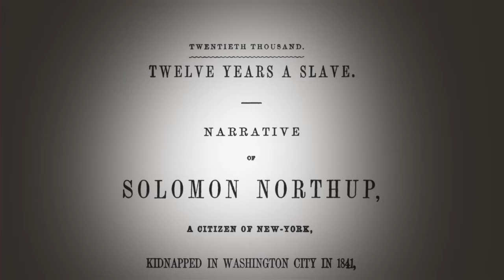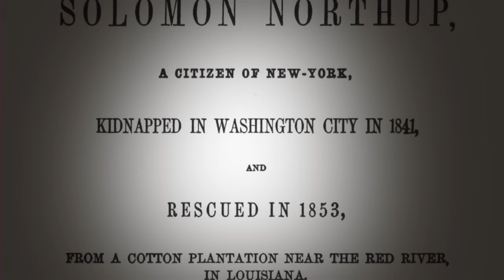12 YEARS A SLAVE - Solomon's Legacy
Discover the real-life legacy of 12 YEARS A SLAVE protagonist and seminal author, Solomon Northup.  12 YEARS A SLAVE is now playing in theaters everywhere!